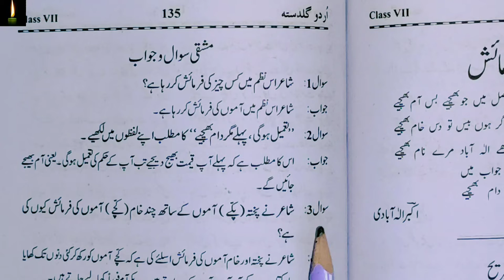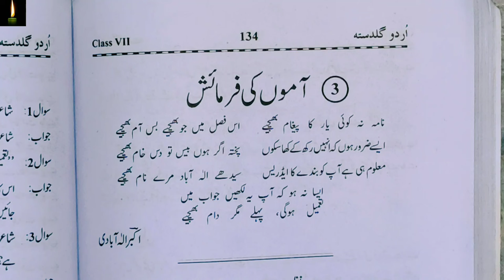class 7 chapter 3 with answer Aamo ki farmaish urdu guldasta according to syllabus urdu ncert